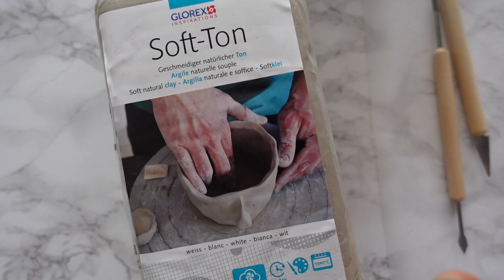DIY CANDLE HOLDER // english subtitles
hi guys :)
finalllllllyyy, the requested diy ceramic video with soft clay :)
have fun & stay healthy!
xx,susanna

acrylic colors * ( also have this brand and love it)
"ton dicht" to make it waterproof*
paint brushes*